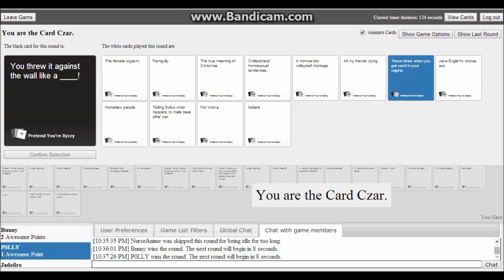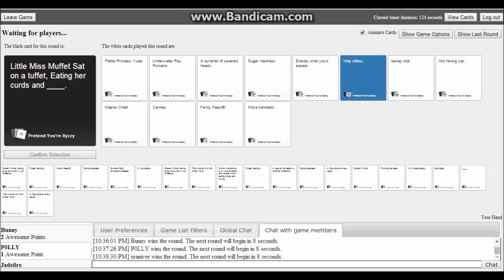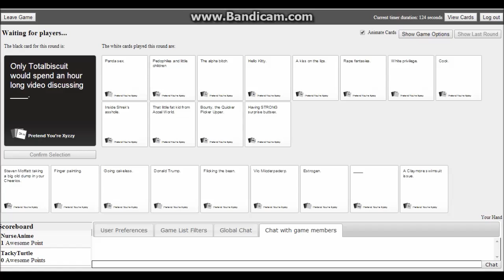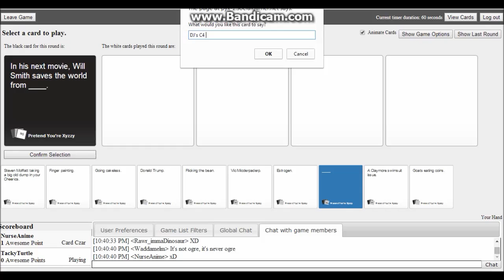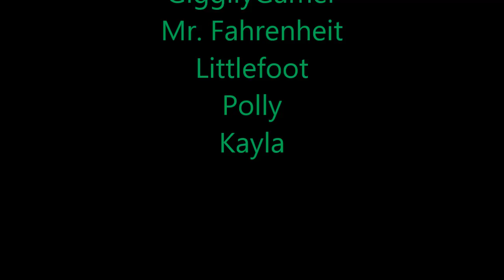Cards Against Humanity #3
so the game is Cards Against Humanity the object is to figure out things about your friend you never knew